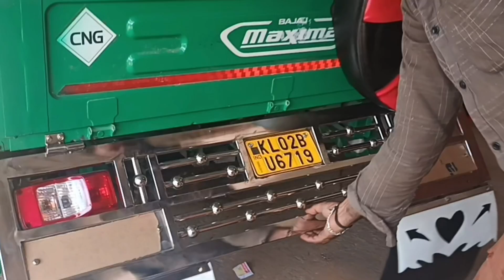auto party vlog#modification#auto#calicut calicut kerala tn bajajcng cng tuk karndaka auto